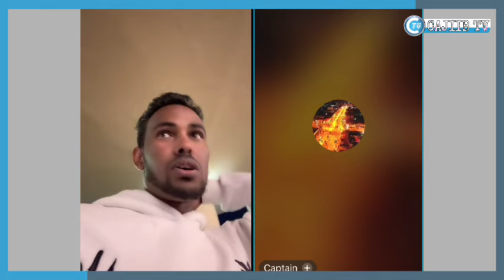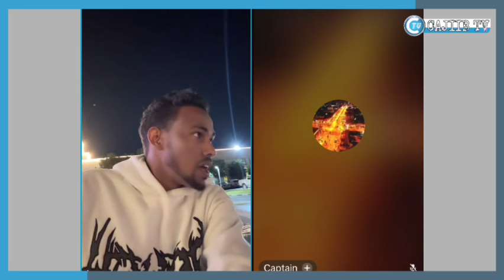bisle o afkisa ku cadeye inu guursadey gewer qurux badan farina udirey farta salm